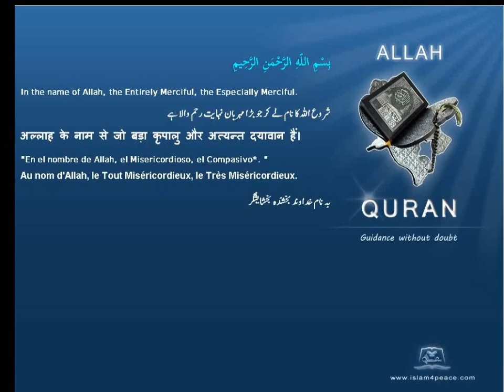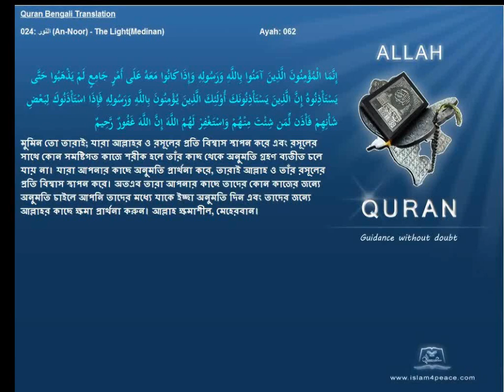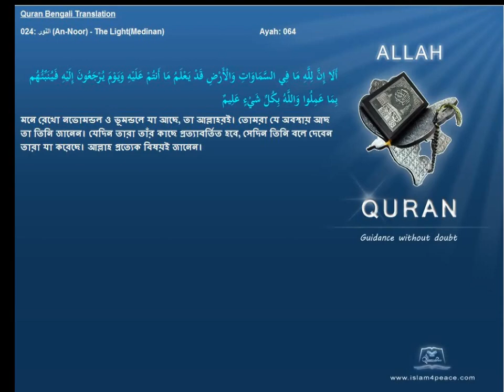Quran Bengali Translation 024 النور An Noor The LightMedinan Islam4peace com